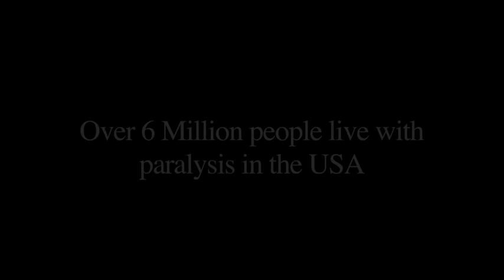NextStep's Wheelchair for a Day-Rory Freedman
Rory Freedman, New York Times Best Selling author of Skinny Bitch, spends a day in a wheelchair in support of NextStep and her friend Gretchen Ryan.

Directed by Marshall Lee and assisted by Jake Head

HELP US RAISE FUNDS AND AWARENESS IN SUPPORT OF THE 6 MILLION PEOPLE LIVING WITH PARALYSIS IN THE UNITED STATES